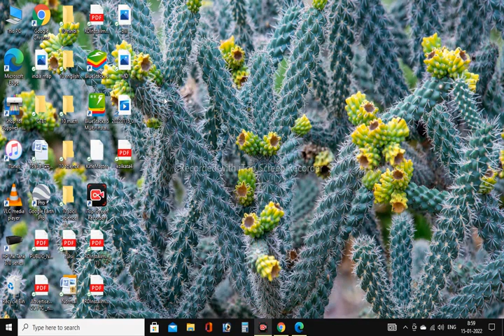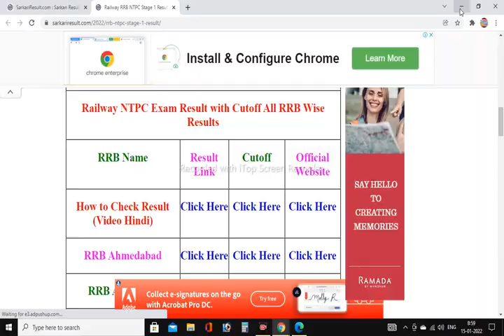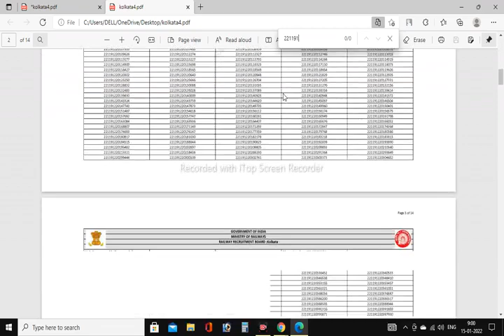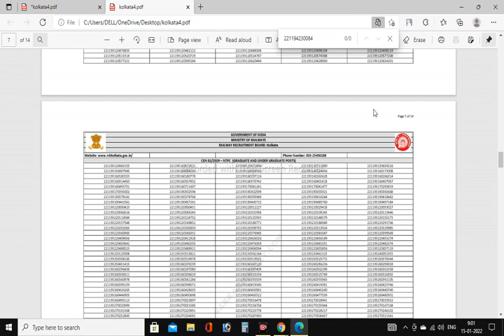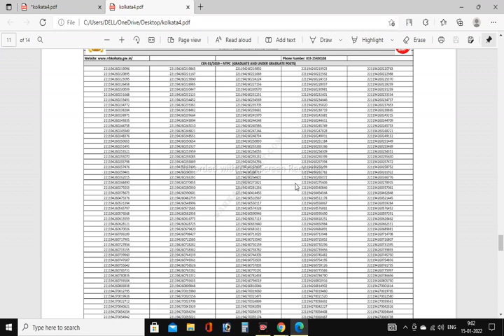Railway NTPC Results #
हैलो मैं तुलसी पढ़ाईसेसबंधित कार्य कर रहाहूँ मै सभी िवद्यार्थियों को पढ़ाई करवाताहूँ /Hello students, I am Tulsi kumar from Gk classes .All videos of this channel ,seeing all points and notes after then you can get excellent results these exams .CTET,HTET,JTET,UPTET,DSSSB,REET, All types of competition exams. I help those students have no money for Tution fees.Iteach them online class and also offline class . I donot want to take any money for poor parents.all students come and participart all types of GK class in DUMKA JHARKHAND #